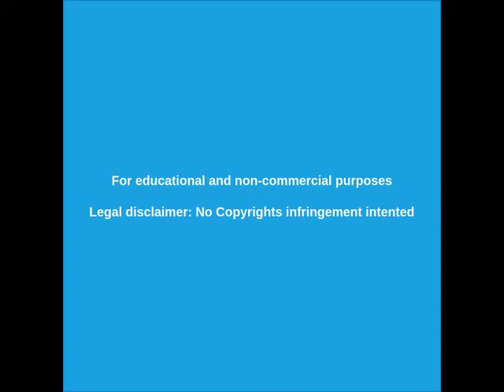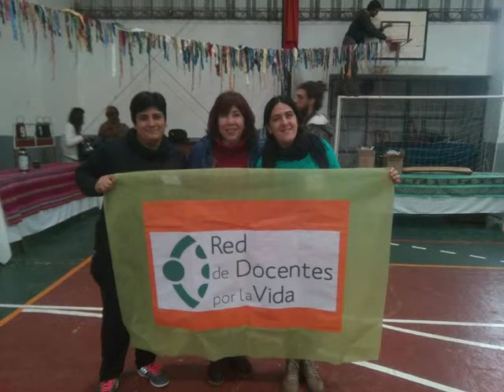🔴 Maestra rural argentina fallece por envenenamiento con agro tóxicos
Ana Zabaloy ex directora de la escuela N11 Jóse Manuel Estrada de San Antio de Areco, Buenos Aires, murió el 08/06/2019 de cancer por envenamiento con agro tóxicos.